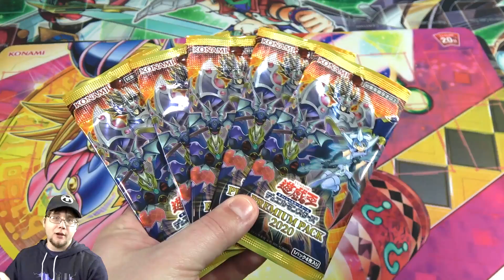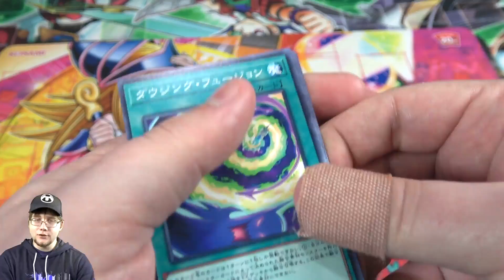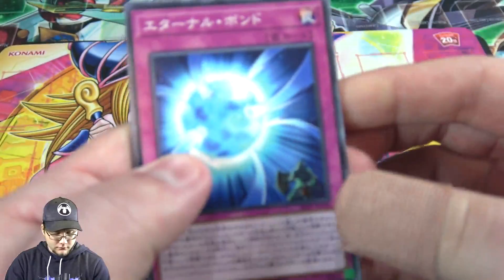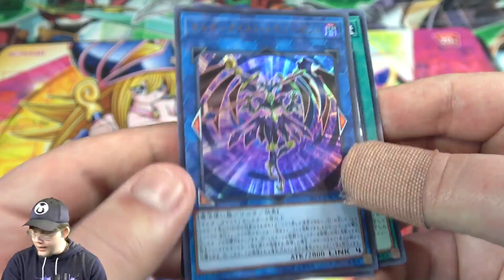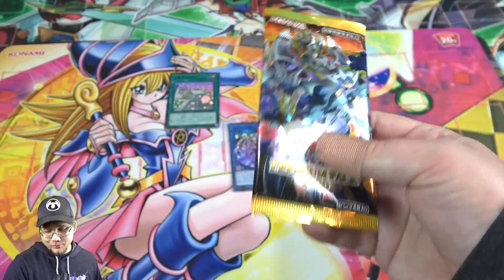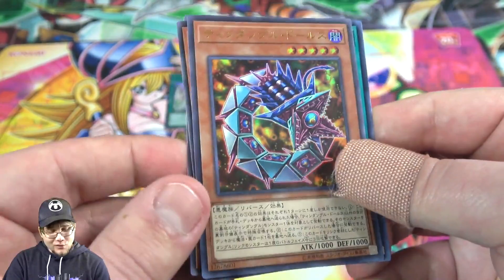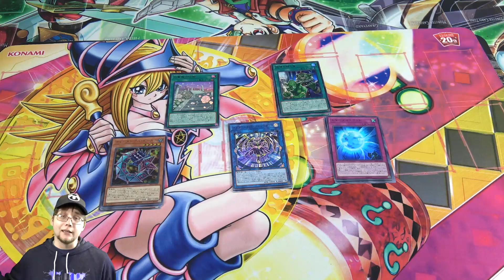NEW! Yu-Gi-Oh! Premium Pack 2020 Opening Jump Festa Packs!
Pancreatic Cancer Foundation-